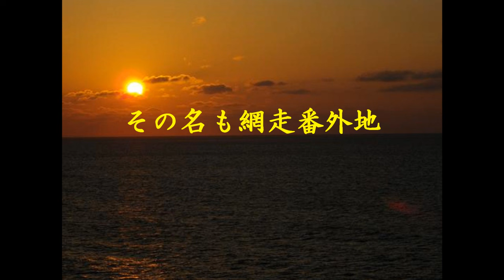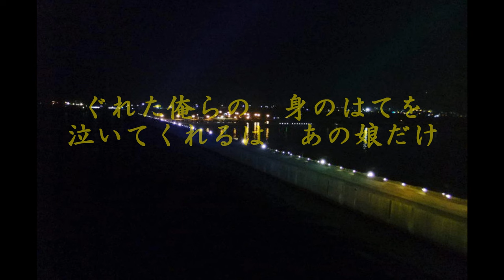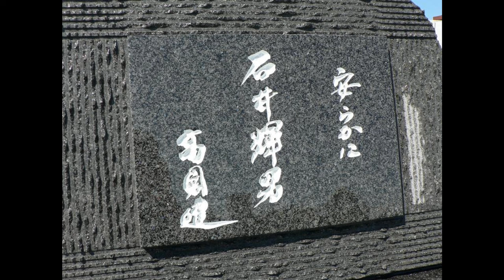高倉健「網走番外地」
「網走番外地」シリーズ主題歌